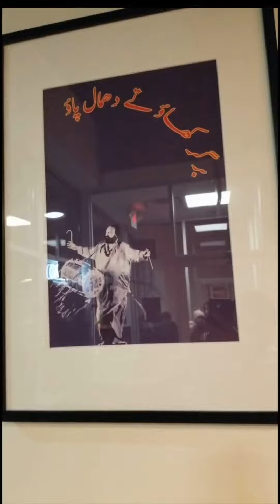Khokha - 100% Halal